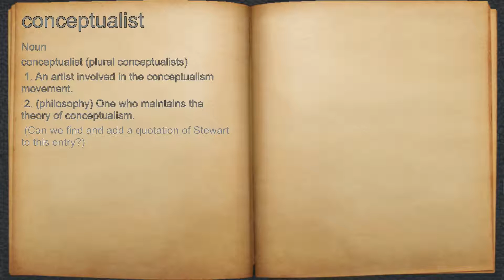What does conceptualist mean?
A spoken definition of conceptualist.

Intro Sound:
Typewriter - Tamskp